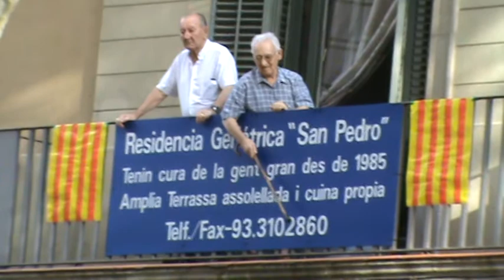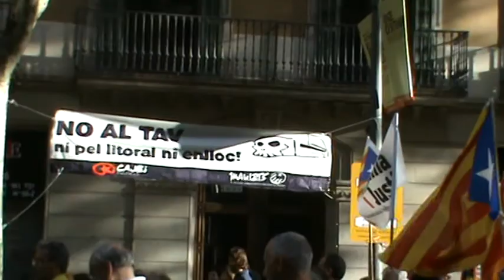Manifestació de la Diada a Barcelona 2010 (22) Bloc Som una nació,volem Estat propi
Manifestació de la Diada a Barcelona 2010 , Bloc Som una nació,volem Estat propi, on es veu avi animant des de residència a la concurrència amb bastó